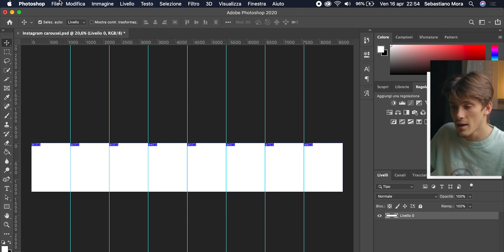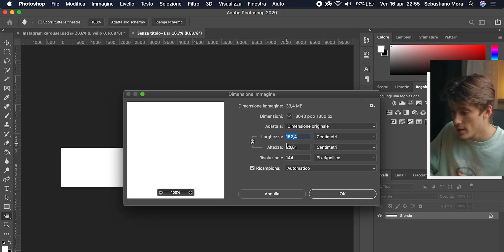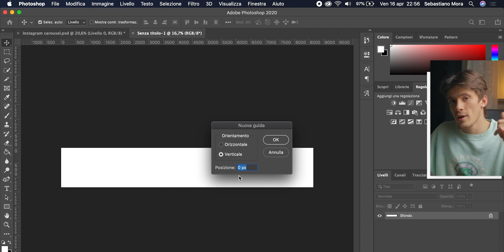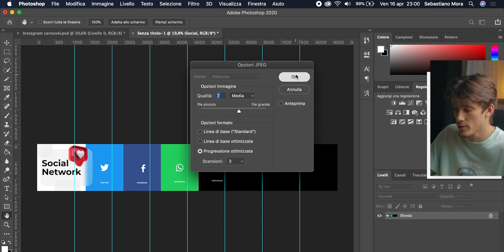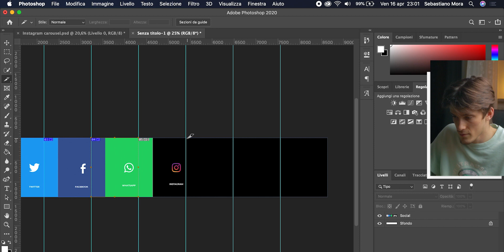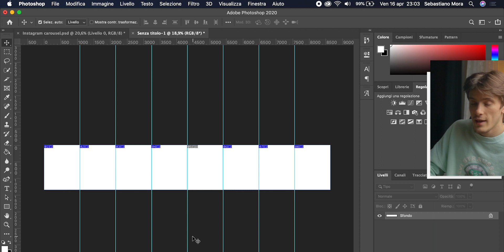Instagram CAROUSEL! | Photoshop tutorial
(Basta scrivere nel box del prezzo 0)